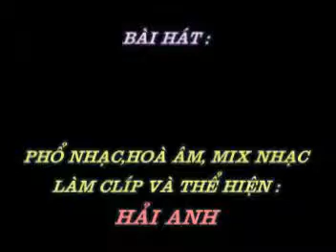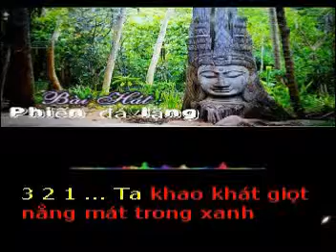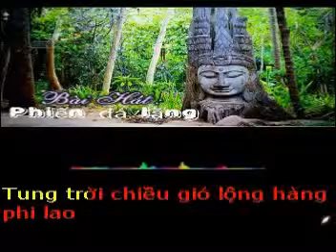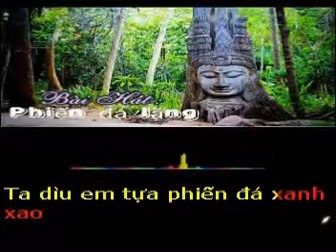PHIẾN ĐÁ LẶNG - Thơ : Vu HuongBaileys - Phổ Nhạc : Hải Anh Karaoke khong loi có sóng nhạc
PHIẾN ĐÁ LẶNG

Thơ : Vu HuongBaileys
Tặng Tác giả thơ Vu HuongBaileys bài hát mới :

Ta khao khát giọt nắng mát trong xanh
Ta khao khát trái tim lành dịu ngọt
Sau vườn tiếng chim hoa mi cất hót
Tình nhân ơi ta thắp mộng ngày yêu

Ta say sưa trong những giấc mơ chiều
Ta thắp lên mây dệt màu nhung nhớ
Ta kết giữ mùa trăng nơi ngưỡng cửa
Cạn nỗi niềm, chẳng giấu nỗi khát khao

Tung trời chiều gió lộng hàng phi lao
Ta sánh vai em tựa ngọn sóng trào
Ta dắt tay em về miền viễn xứ
Ta dìu em tựa phiến đá xanh xao.